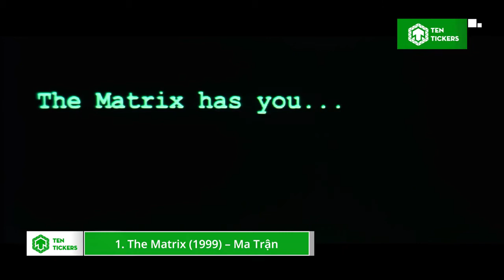Top 10 phim võ thuật hay nhất của điện ảnh Hollywood Ten Tickers Theater 59